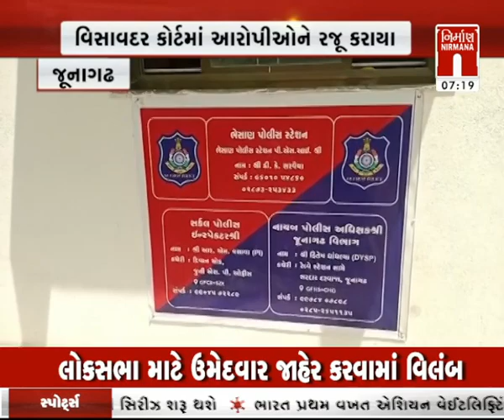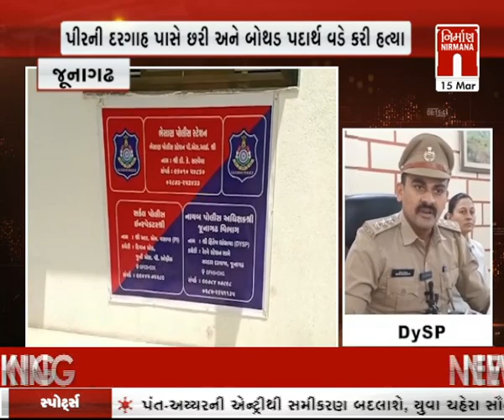Junagadh : ગળથ ગામના પૂર્વ સરપંચની હત્યાનો મામલો । Nirmananews